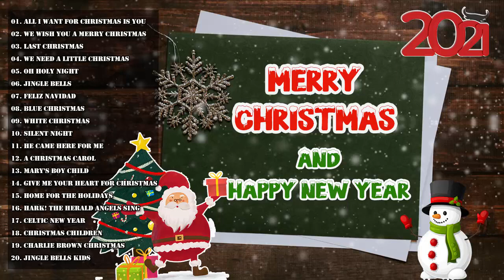Merry Christmas 2021 - Top Christmas Songs Playlist 2021 - Best Christmas Songs Ever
It's great to read your comment..We hope to make your Christmast days more beautiful with the music we share !